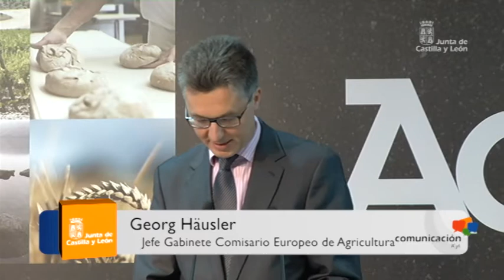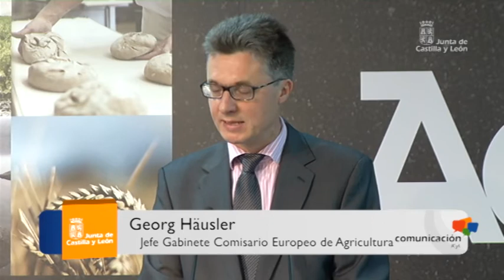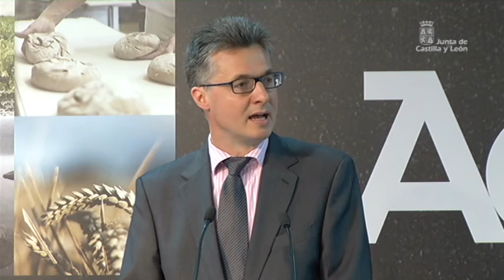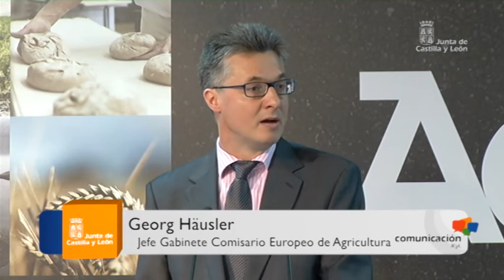ADE Rural. Intervención de Georg Häusler, jefe de Gabinete del Comisario Europeo de Agricultura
La Junta de Castilla y León crea el proyecto ADE Rural como un instrumento de promoción económica que permitirá dinamizar la actividad empresarial en el medio rural de Castilla y León. Este proyecto dará respuesta a las demandas de los nuevos emprendedores y empresas ya existentes para mejorar su competitividad; y con especial atención, a las micropymes y a los emprendedores del sector agrario y agroalimentario.

En este vídeo te ofrecemos un fragmento de la jornada de presentación de ADE Rural: ponencia "La política de desarrollo rural en la Unión Europea en el marco de la nueva PAC", de Georg Häusler, jefe del Gabinete del Comisario Europeo de Agricultura y Ganadería.